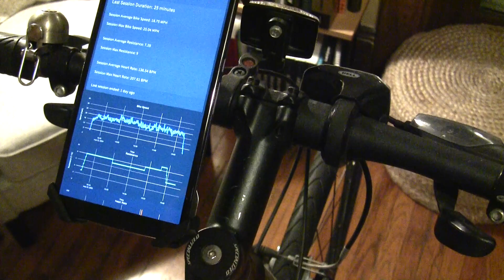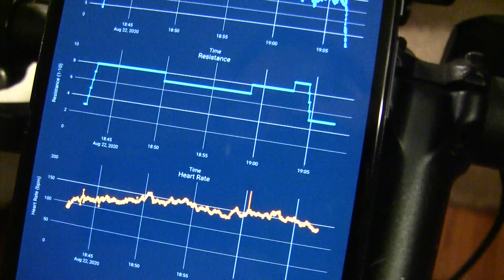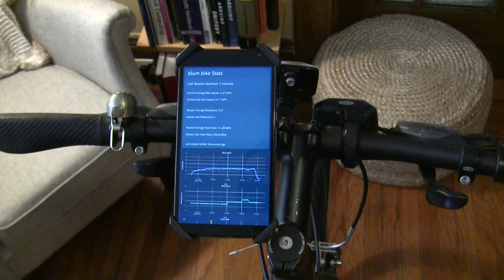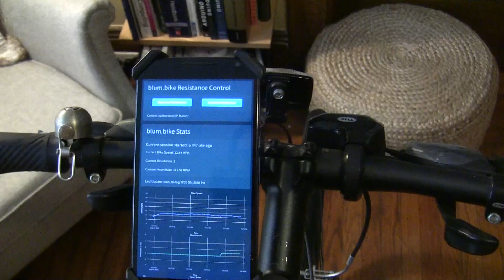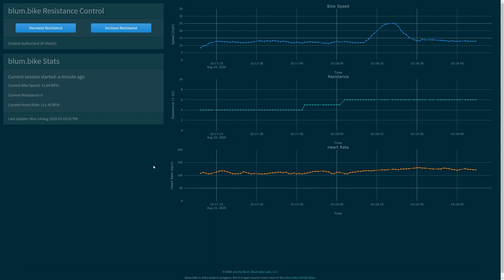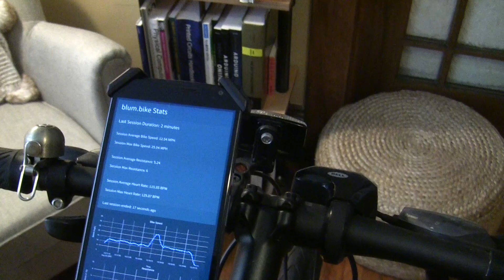blum.bike (My Open Source At-Home Bike Trainer)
blum.bike is open source!